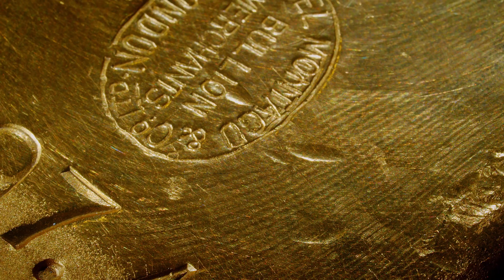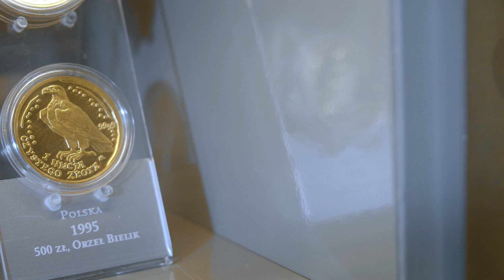Złoto – metal cenny i niewiarygodnie pożyteczny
Przez tysiące lat złoto było miernikiem wartości; podstawą każdej waluty. Obecnie złoto jest szczególnym składnikiem rezerw dewizowych banków centralnych. Podstawową jednostką rozliczeniową w międzybankowym i międzynarodowym obrocie złotem są sztaby z certyfikatem London Good  Delivery, ważące po ok. 12,4  kg. Narodowy Bank Polski posiada obecnie 228,6 ton złota, które przechowywane jest w skarbcu Narodowego Banku Polskiego oraz w skarbcu Banku Anglii. Złoto jest metalem drogocennym i niezwykle pożytecznym. Dzięki swoim właściwościom fizycznym jest praktycznie niezniszczalne i  szeroko wykorzystywane – od medycyny po technologie kosmiczne.